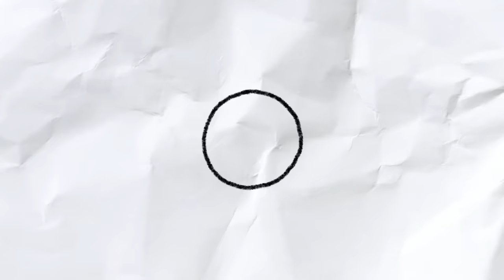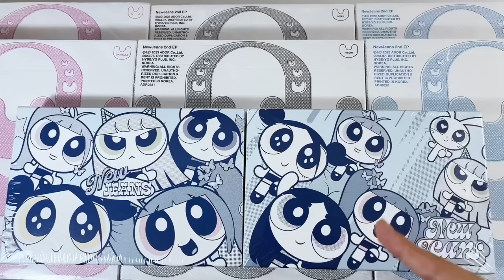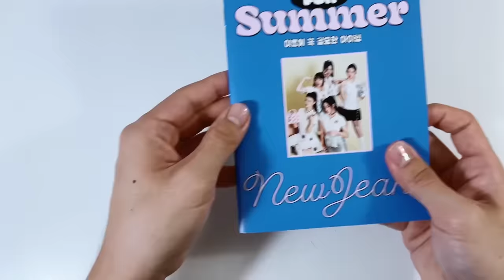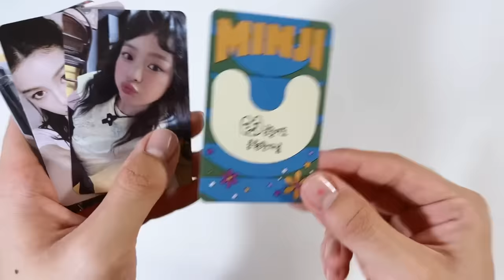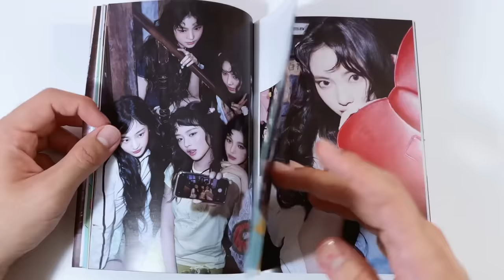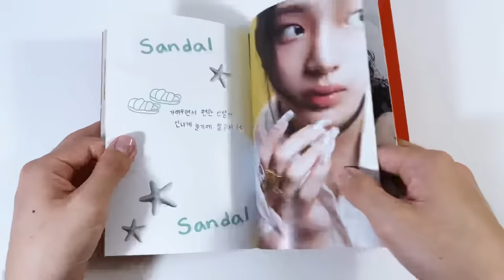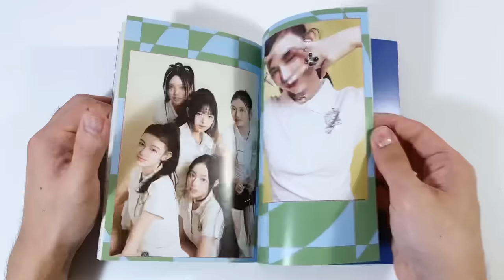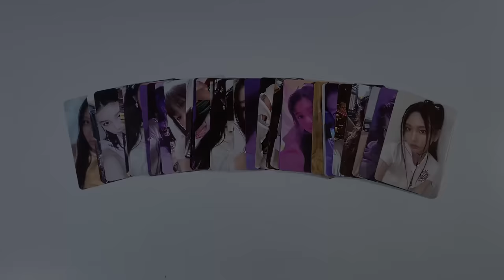unboxing newjeans "get up" albums + target vlog ✮ all powerpuff girls x nj box & bunny beach bags !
↯ PURCHASED FROM : target

0:00 target shopping vlog
8:21 the powerpuff girls x nj box album unboxing (a & b)
22:39 bunny beach bag album unboxing (all members)